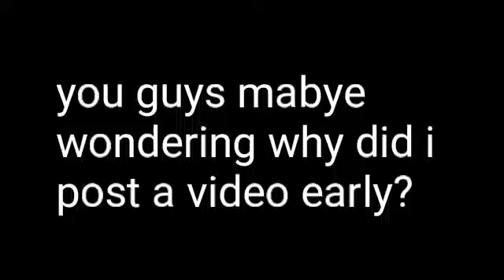Funny moment2(to lazy for thumnail😑)